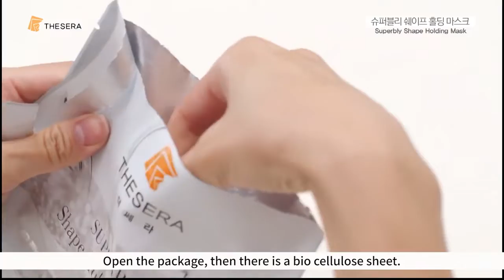Thesera Superbly Shape Holding Mask